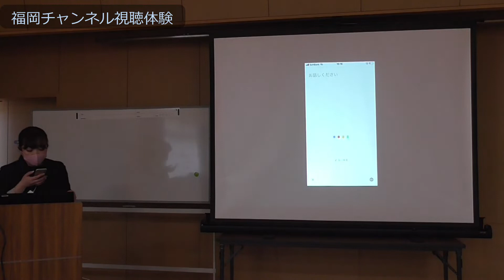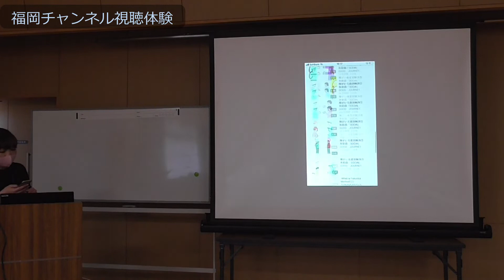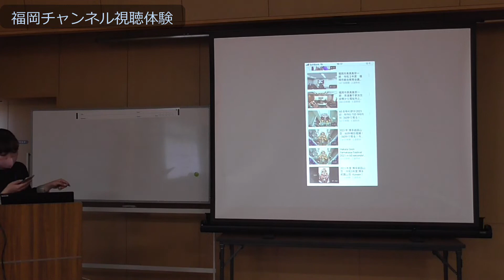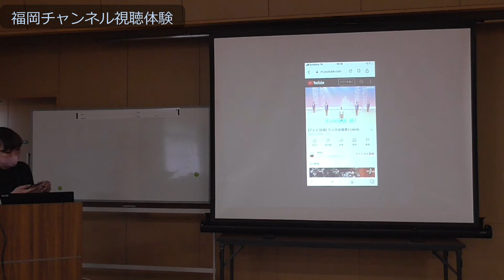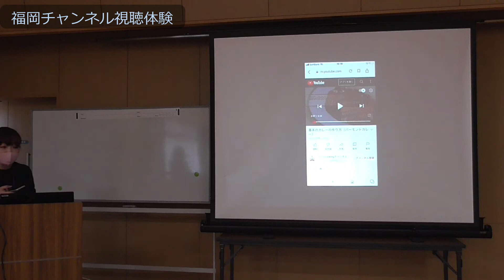【福岡市公民館Wi-Fi活用講座⑥】～福岡チャンネル視聴体験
公民館Wi-Fi を市民の皆様により一層ご活用いただくために各公民館で開催している「福岡市公民館Wi-Fi 活用講座」（令和４年３月まで）の内容をご紹介します。

一度受講された方も、復習のためにぜひご活用ください。

【講座内容】
Wi-Fi への接続、インターネット（福岡チャンネル）での動画視聴、テレビ電話、行政手続きをスマートフォンから申請する操作体験など